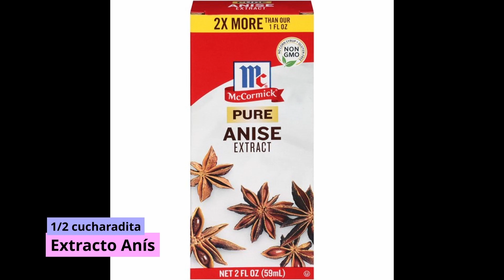Taller Arroz con Dulce Puertorriqueño 🇵🇷